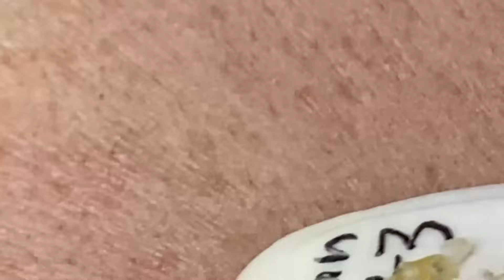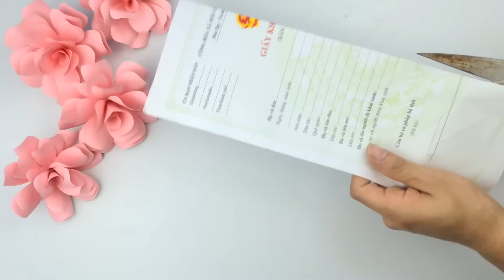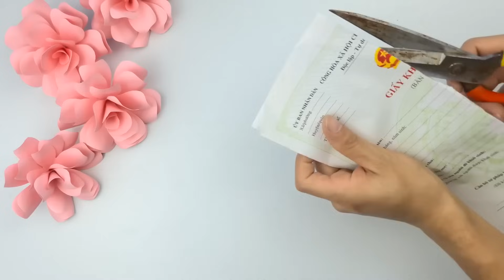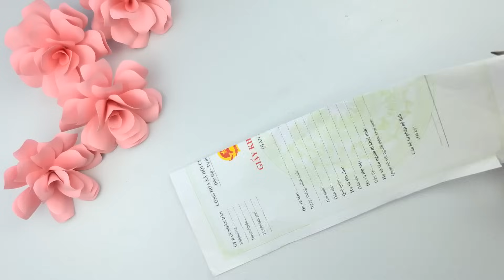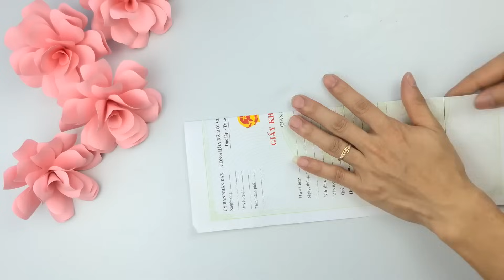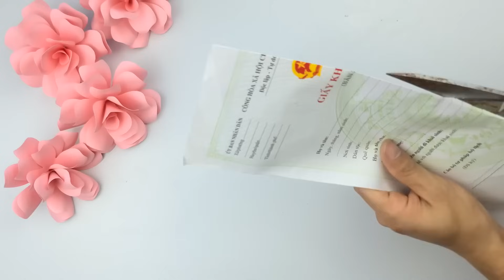𝐇𝐚𝐯𝐞 𝐚 𝐆𝐫𝐞𝐚𝐭 𝐃𝐚𝐲 𝐖𝐢𝐭𝐡 𝐋𝐍𝐆 𝐕𝐢𝐝𝐞𝐨𝐬 #𝟔𝟓𝟏𝟖